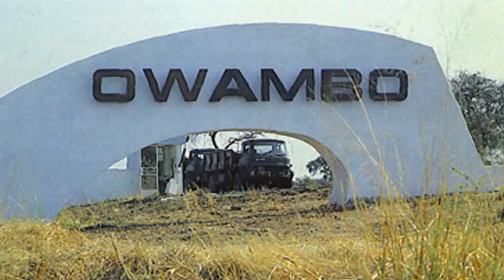South African War Commemoration Service, Bellville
The Second Annual War Commemoration Service held at the Bellville War Memorial, Cape Town, on Sunday 23 August 2015. The event is organised by the MOTH (Memorable Order of Tin Hats) Shellhole of Bomb Alley. The service pays tribute to and remembers those South Africans that made the ultimate sacrifice during war.